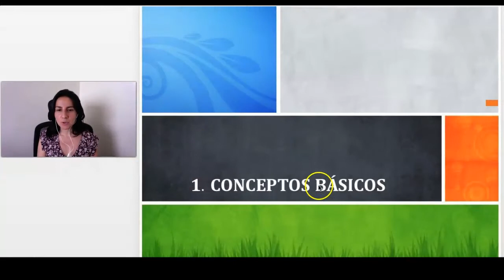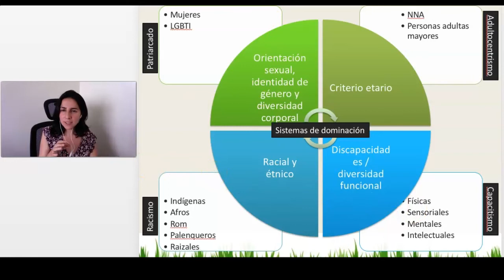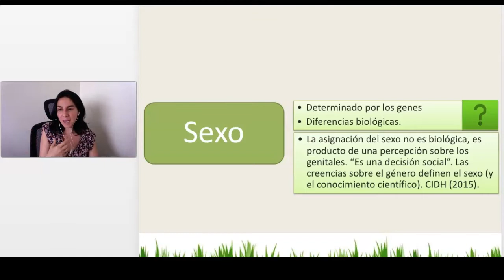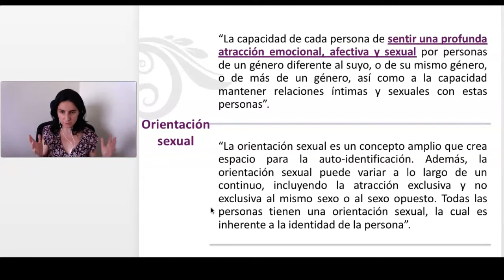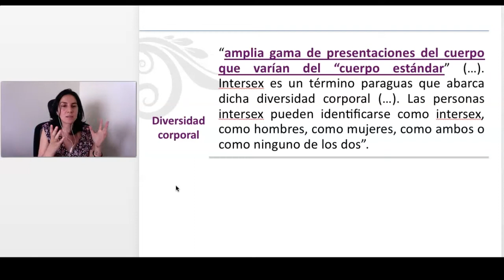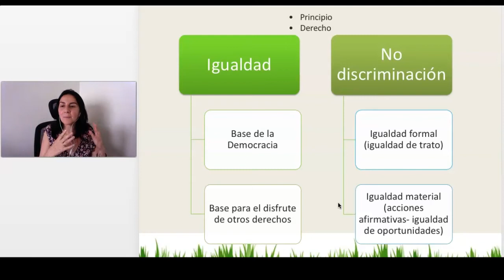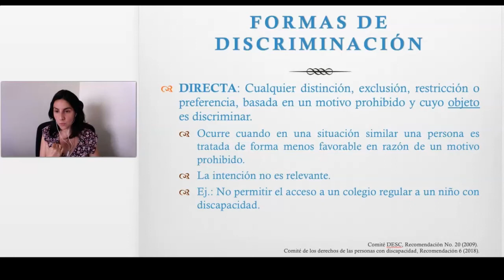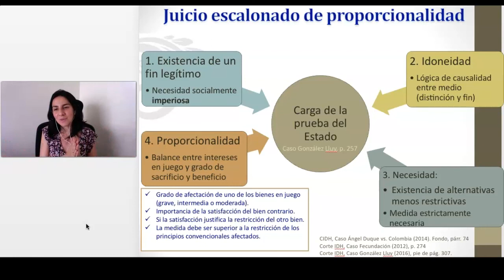Video módulo 1 1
1. ENFOQUE DE GENERO Y DIFERENCIALES PARA LA DEFENSA DE LOS DERECHOS HUMANOS - Liliana